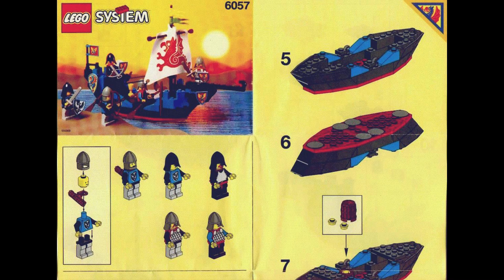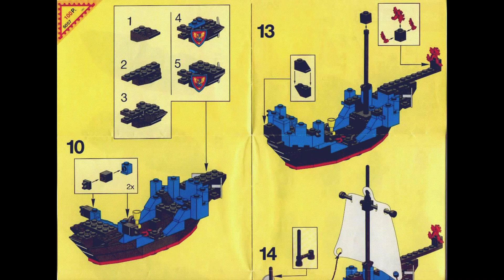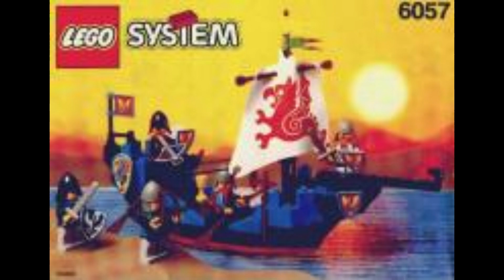6057 Instrucciones para LEGO Serpiente Marina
6057 Instrucciones para LEGO Serpiente Marina